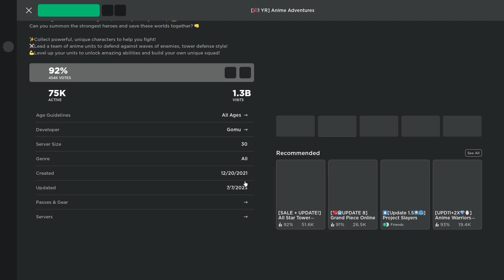IS GUTS (BERSERK) BETTER THAN PRIDE (THE ONE)??? | Anime Adventures Guts Showcase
About: In todays video I evolve and showcase the brand new units Guts (Berserk) who has the potential to be berserk.

Game Title: [🎉1 YR] Anime Adventures

- New Worlds: Windhym + The Eclipse!
  - Guts, a former mercenary for the Band of the Hawk seeks revenge on Griffin, their leader who betrayed him. Help Guts on his cursed path for vengeance and gain allies along the way. Participate in the new anniversary event and check out the new exciting features and units! Be sure to check out Guilds to play and compete with your friends!
  - Brand new unique units to collect, upgrade, and evolve!
  - New unit mechanics!

- New Feature: Guilds (Beta)!
  - Guild area in the lobby opened!
  - Talk to Melio to create your own Guild! Or join an existing one via invitation!
  - Set a Guild icon, Guild colors, description and announcement to customize your Guild!
  - Easily check the status and join other guild members if they are online!
  - New special Guild Event leaderboard and ranking for most damage dealt!
  - More Guild activities/features coming!

- New Anniversary Event!
  - Anniversary Dragon Balls have appeared, along with Shenro! He will grant one of your wishes, although you must collect all 7 balls first!
  - Collect Anniversary Dragon Balls by completing a daily Anniversay Stage for a guaranteed ball!
  - Also obtain Anniversary Capsules by playing the game! Each has a chance to drop an Anniversary Dragon Ball!
  - One of Shenro's wishes includes a limited unit...

- Two New Limited-Time Anniversary Bundles!
  - New Anniversay Bundles are available for a limited time in the "Specials" section of the Store!
  - Purchase limited-time anniversary bundles and receive gems, trait reroll tokens and anniversary capsules at a massive discount!
  - Bundles are one time purchase only and will leave soon so make sure to buy before it's gone!

- New Battle Pass: Flower Hunt!
  - A new battle pass has released, along with new units to collect! Progress through the battle pass by taking down enemies in any game mode!

- New Raid: Marine's Ford - The Buddha!
  - Senbodu has arrived at Marine's Ford to put an end to the lengthy battle! Defeat him and gain a special reward!
  - Complete enough raids for a guaranteed unit!
  - Beat raid quests to earn extra rewards!

- New Daily Missions added!
  - Navi has more missions that can be completed to help you evolve units!
- More Unit collection space available from the Gold shop! Speak to Pride NPC to buy!
  - Max collection space is now 400 units
- In-game UI improvements!
- Balance changes + bug fixes!

- The Hero Slayer raid nerfed

- Units that are now tradable:
  - Daky and Daky (Obi)